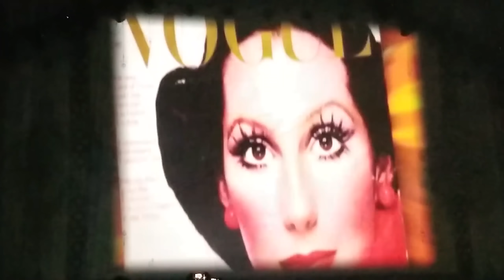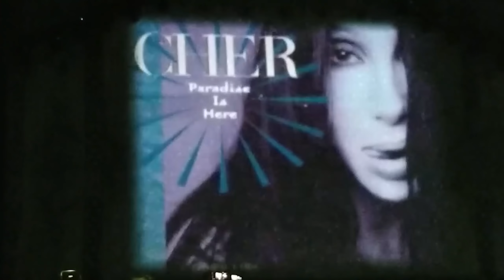Cher Live in Concert Highlights - Here We Go Again!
A few hightlights from the Cher concert in Minneapoils St Paul Minnesota on her Here We Go Again tour.